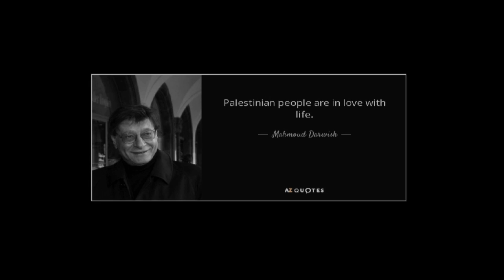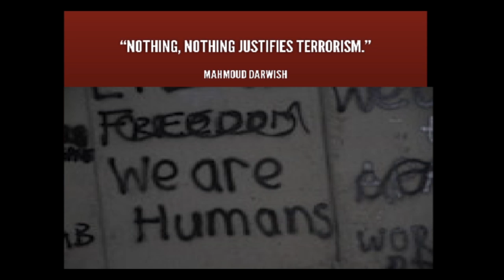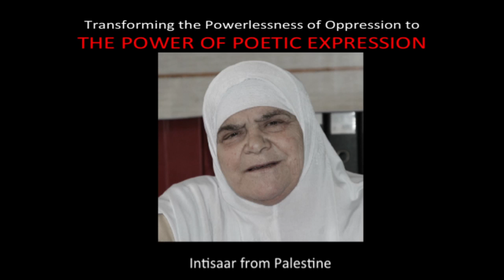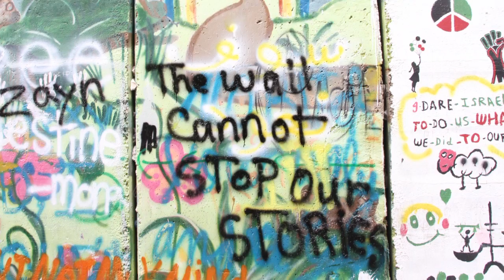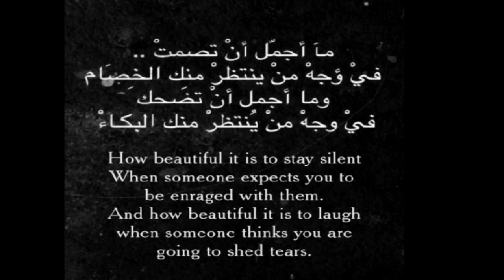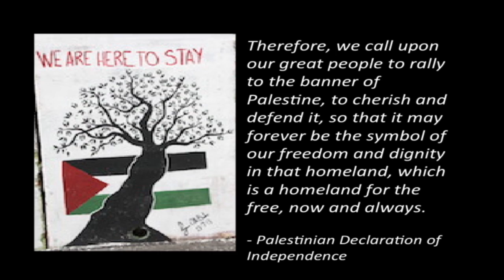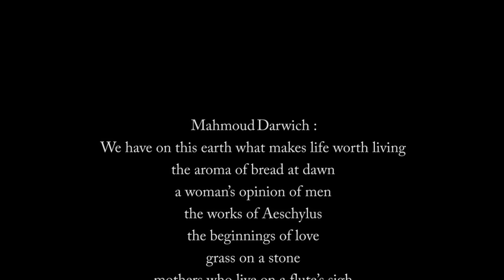The Poetry of Resistance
Dr. Rama Mani @ MAHMOUD DARWICH MUSEUM
Ramallah – 25 February 2016
The Poetry of Resistance Transforming the Paradigm of Power in Palestine & the World